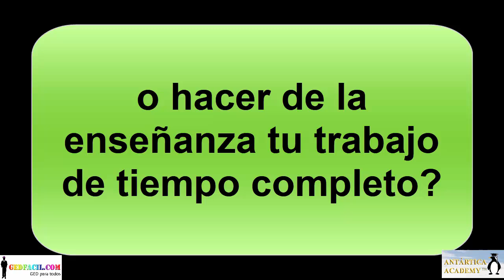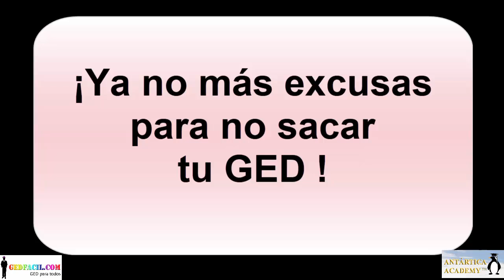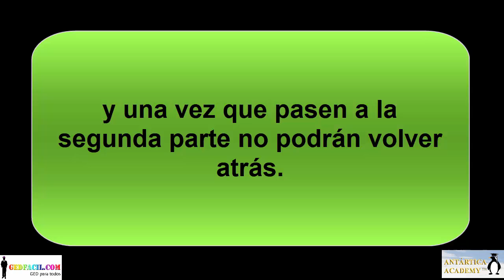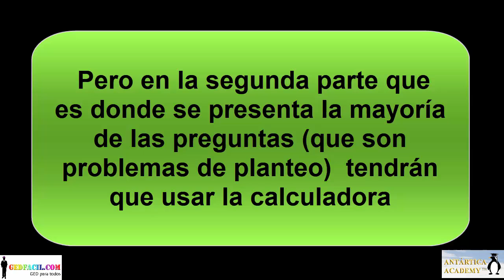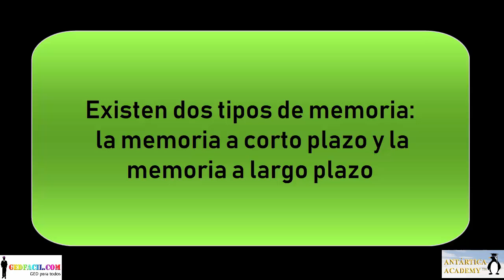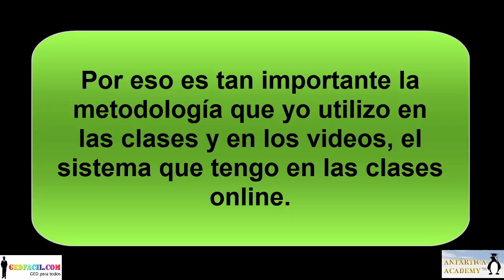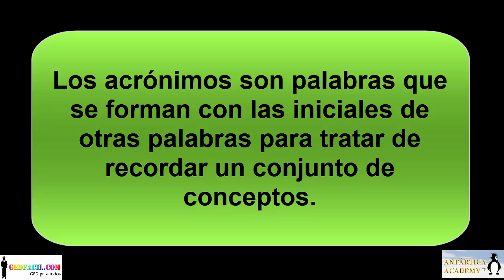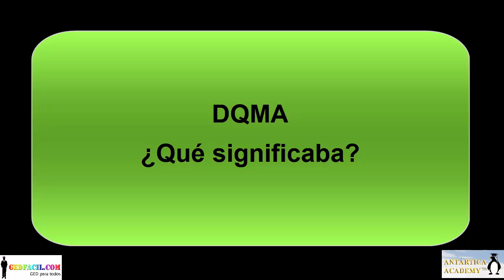6 Tecnicas para memorizar rapido materias del GED (Podcast: S1- Episodio 4 - Parte 1)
En este podcast la Maestra Ximena revela algunas técnicas que les enseña a sus estudiantes en las clases de GED.
RECURSOS GRATUITOS
TOMA ESTE CURSO GRATIS